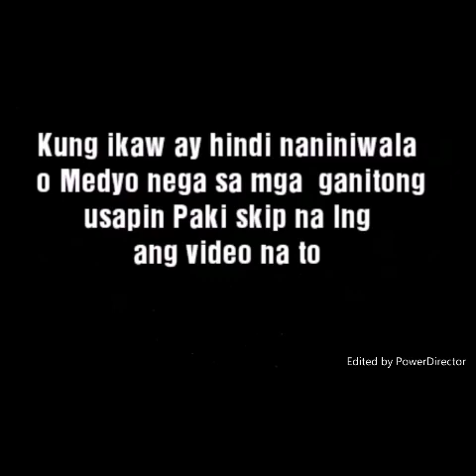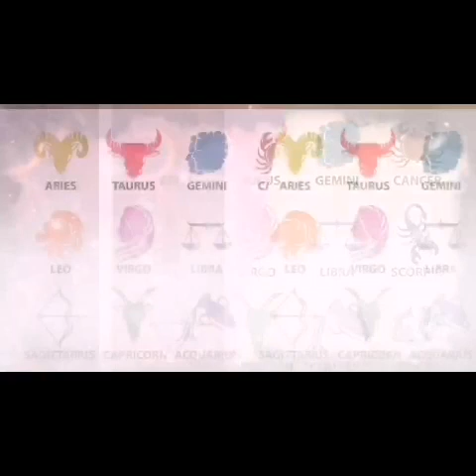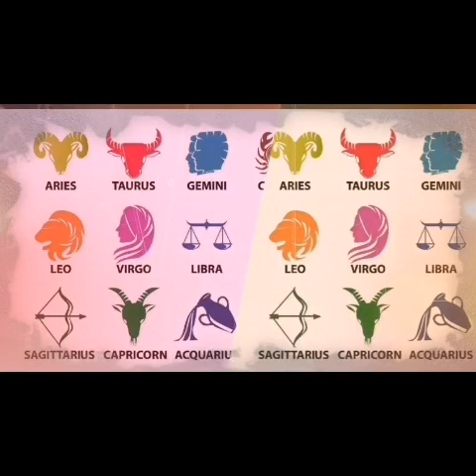Panaginip Na May Senyales Ng Premonisyon O Babala